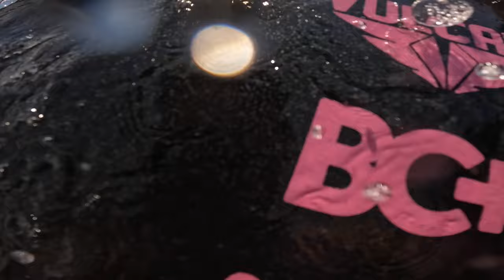Onda de iniciante olha que loucura de gente 😱 | SEM CORTES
Onda de iniciante olha que loucura de gente

*VLOGS*